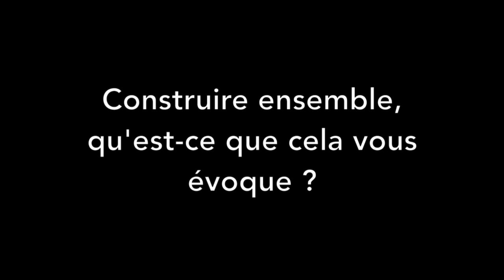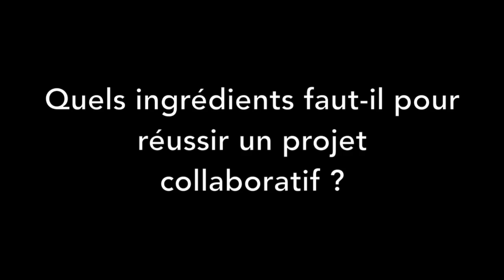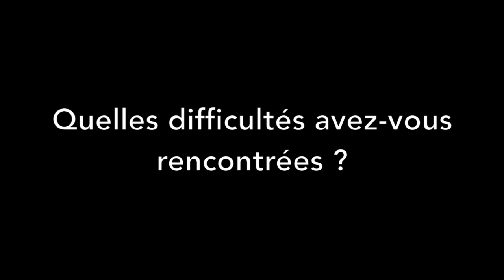"Construire ensemble, c'est possible" - Centre Culturel du Talmondais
"Construire ensemble, c'est possible" - L'exemple de l'atelier d'écriture du Centre Culturel du Talmondais